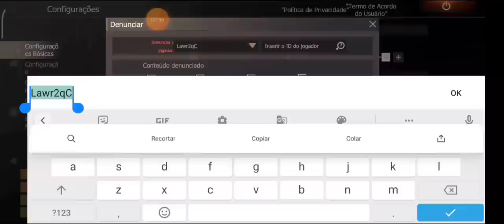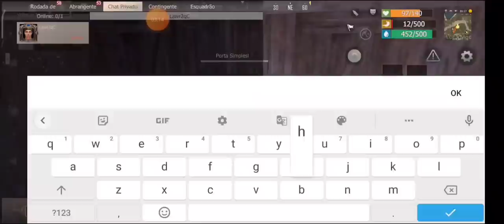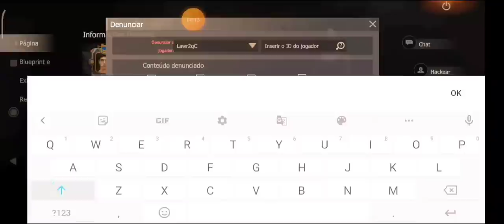SAIU NOVO HACKER MAIS APELAO RAIDA DIRETO O GABINETE LAST ISLAND OF SURVIVAL